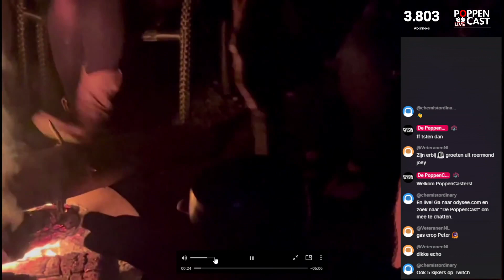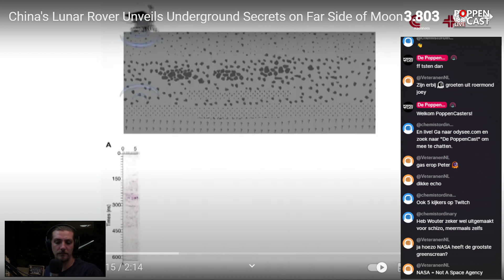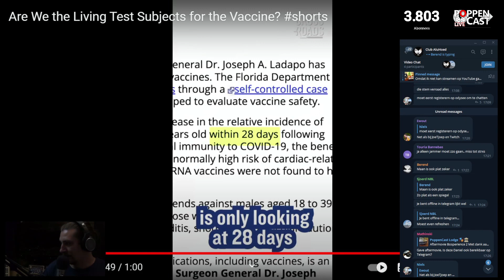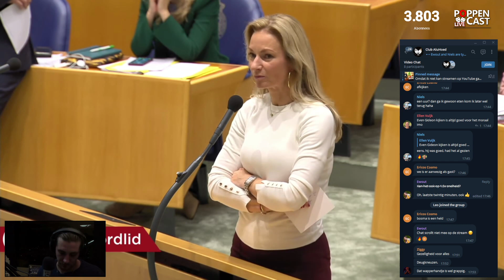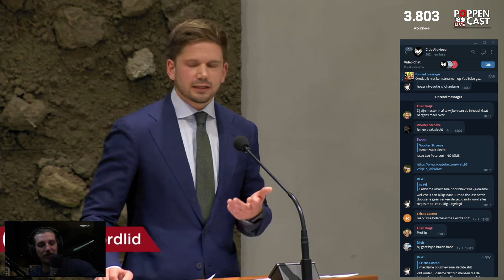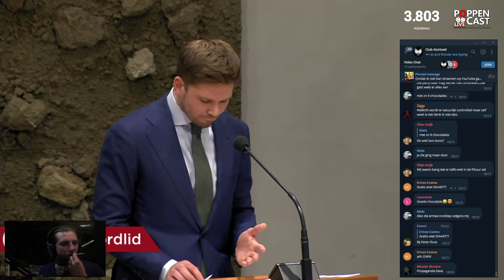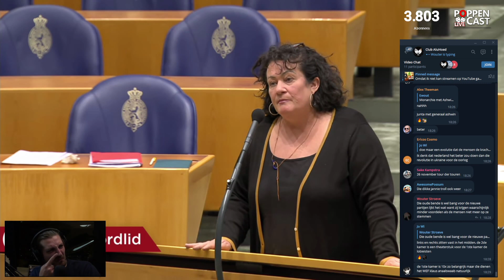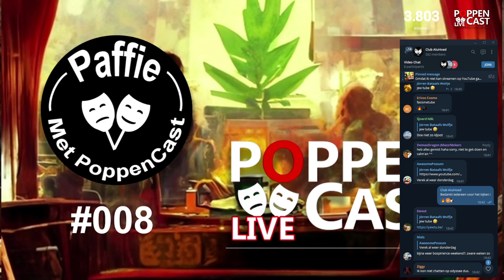Paffie met PoppenCast #008 | Spicy PoppenCast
add salsa